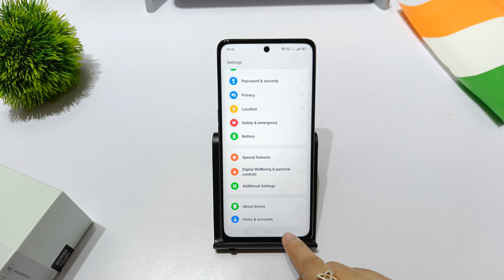How to change language in oppo reno 10,10 pro | oppo reno 10 pro plus me language set kaise kare